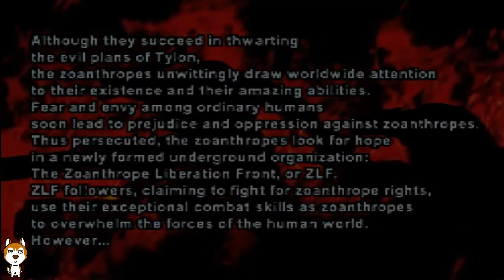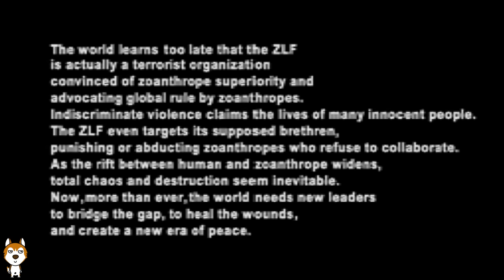【Bloody Roar 2】Đấu Trường Thú 2 | Maximon - Cốt Truyện Game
ANH EM BẬT PHỤ ĐỀ ĐỂ XEM TIẾNG VIỆT NHÉ

Bạn nghĩ sao về video này, đừng ngại đóng góp ý kiến nhé 📝

👀Theo Dõi Maximon Gaming Để Cập Nhật Thường Xuyên👀